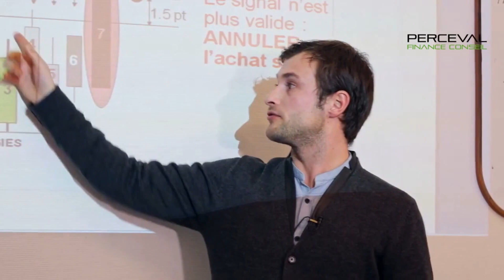Formation Indices en présentiel à Paris en juin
⚠ Vous l'attendiez tous !
☀ La Formation Indices aura lieu en présentiel, à Paris du 14 au 16 juin.

N'hésitez plus et inscrivez-vous pour partager un moment fort avec nous ! Retrouvez toutes les informations et tarifs d’inscription sur ce lien

Perceval Finance Conseil est une école de formation au trading. Nous vous formons et vous accompagnons au quotidien dans vos interventions sur les marchés depuis 1991. Toutes nos formations sont dispensées par de véritables traders qui opèrent au quotidien sur les marchés pour leur propre compte.